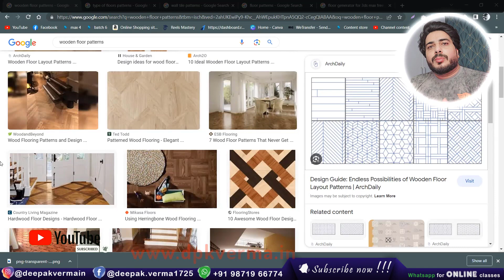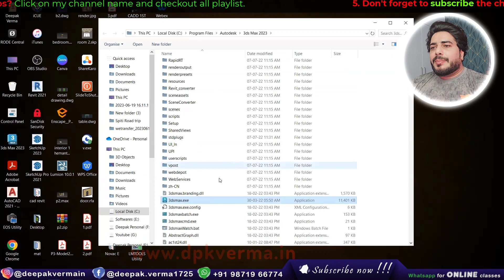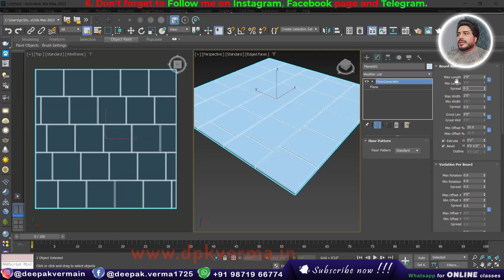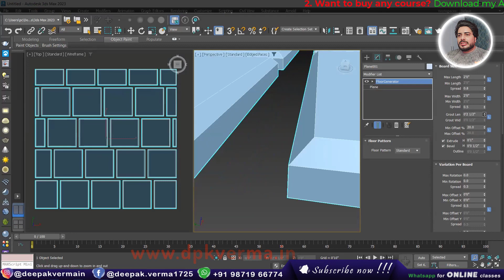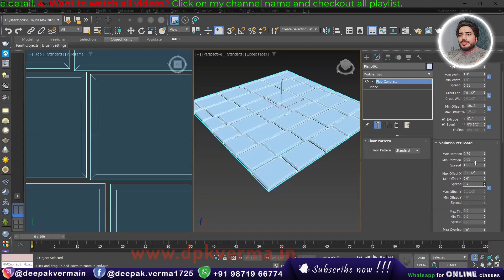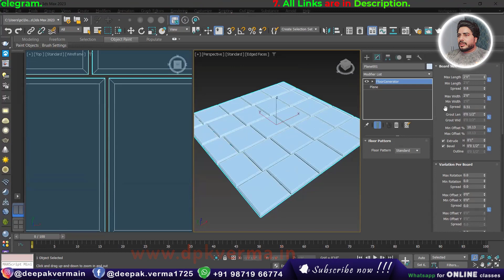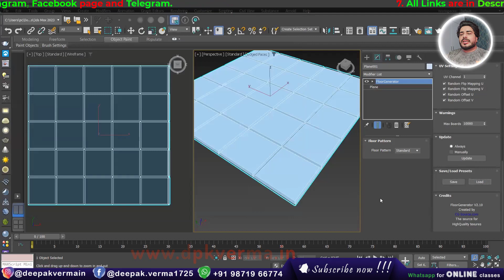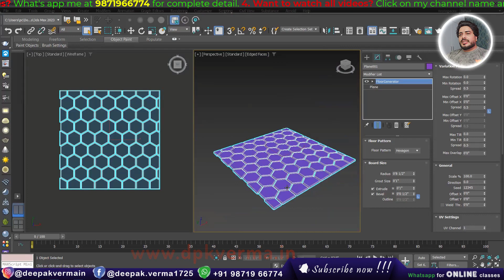Create Floor Tiles using the Floor Generator Plugin for 3ds Max- Hindi Tutorial | Installing Process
📣New Courses:

🟩Diploma in Interior Design Batch - 7 -
🟩Autocad + Revit Architecture-
🟩Autocad + 3ds Max with V-Ray-
Visit the app for lots of discounts 😎

🟢Revit Architecture Complete Course:
1. Batch - 1: Revit Architecture + V-Ray + Enscape
2. Batch - 2: Revit Architecture + V-Ray + Enscape + Lumion
3. Batch - 3: Revit Architecture + Lumion
4. Batch - 4: AutoCAD + Revit Architecture

🟢3ds Max with V-Ray Complete Course:
1. Batch -1: 3ds Max with V-Ray
2. Batch -2: AutoCAD + 3ds Max with V-Ray
3. Batch -3: AutoCAD + 3ds Max with V-Ray

💥Pre-Recorded Videos:

1. 3ds Max 2022 Complete Course
4. All in one Course
5. Learn How to Download and install All 2d & 3d Softwares
6. All Live Courses Till 2022